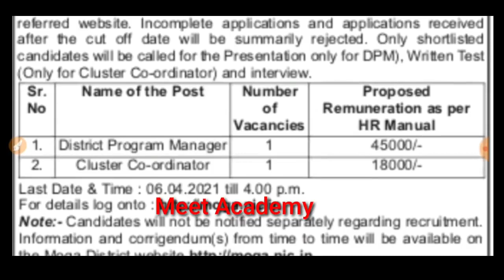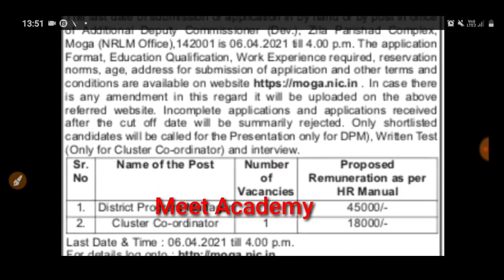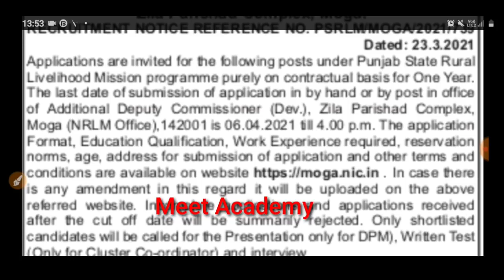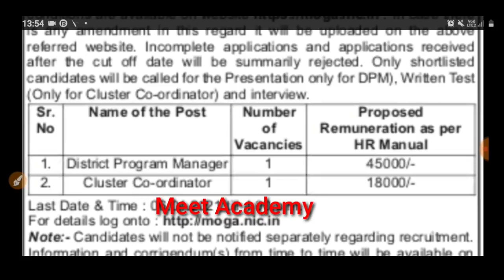Punjab Govt Job April 2021|Punjab Police Recruitment 2021 Update|PSPCL Recruitment 2021|PSPCL Bharti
Important Links -

Govt Jobs Best Study Material 👇

1.

2.

3. Punjab Patwari Agriculture(Top 500 MCQ)

4. Best Punjab GK Book for all Punjab Govt Exams-Pdf

6. India GK(1000+ Mcqs)-Specially for Govt Exams